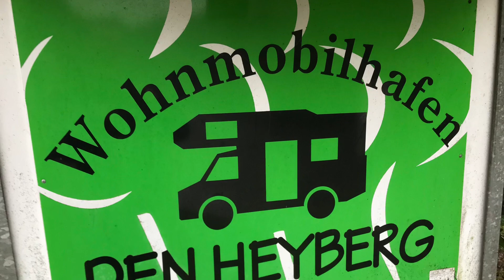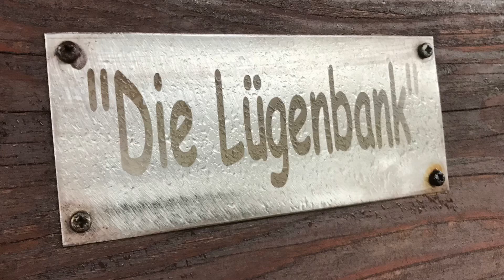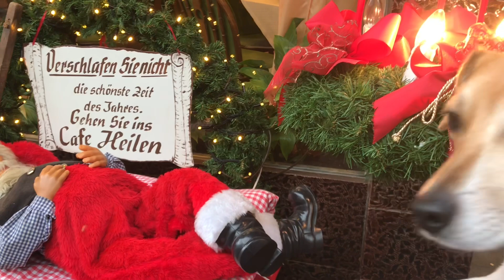Camper vakantie December 2018 vlog 3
Vandaag vertrekken we met de camper richting Kevelaer.
Na een heerlijke rustige nacht zonder politie aan de deur👨‍✈️

Bekijk hier de filmpjes van onze camper, en campertips.